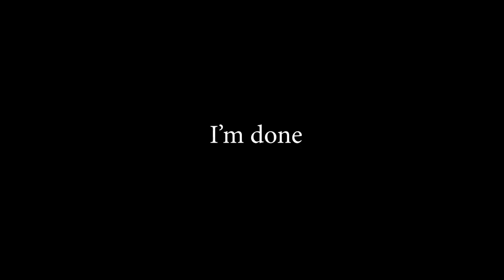Overachiever.exe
I"m BACK with another .exe video